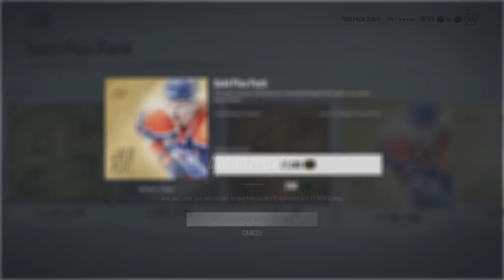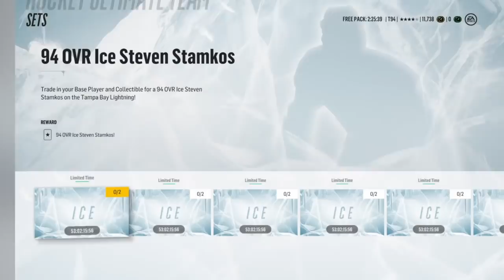Ice Cards, Packs, And Team Update - NHL 18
► NHL 17 HOT SEAT! ( NHL 17 Game Show )